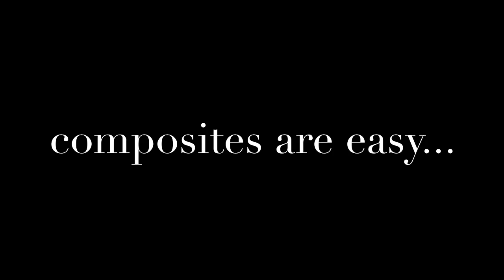Composites are Easy (To Comprehend)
This video is about Composites are Easy (To Comprehend)